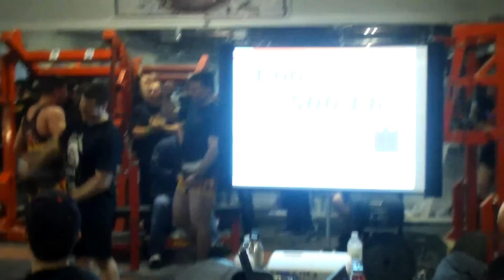Anthony Minnici 198 Junior APF NYS Powerlifting Chamipionships Lindenhurst Long Island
Gaglione Strength Lifters compete at the APF New York State Championships using the Supreme Strength System!

Anthony Minicci Total 1175 at 198 Raw
Squat 425 Bench Press 250 Deadlift 500

Great meet held by Blue Collar Barbell at All Natural Gym in Lindenhurst NY